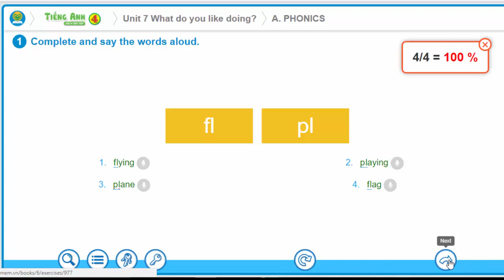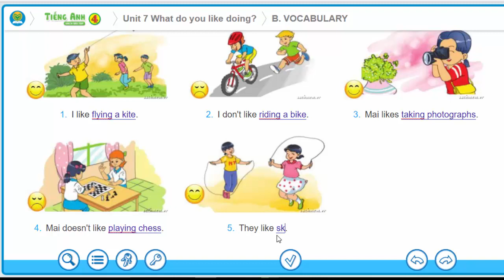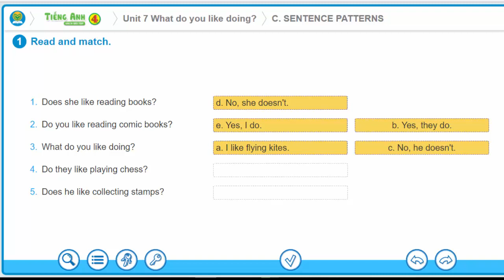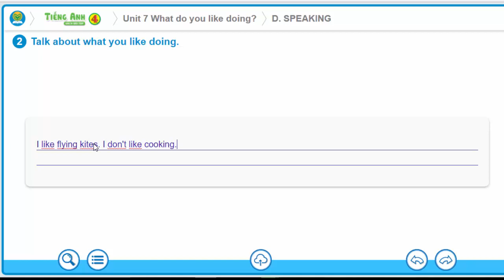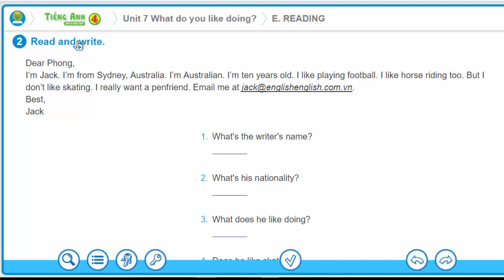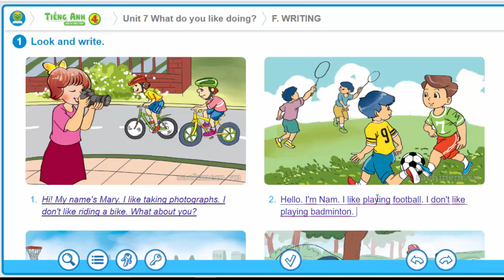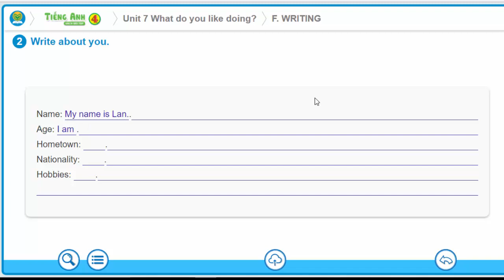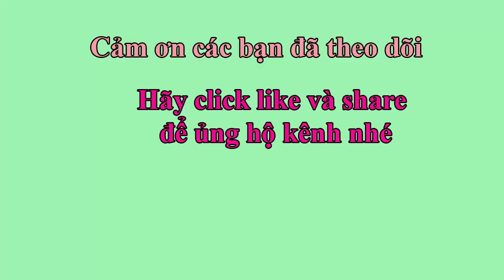Sách bài tập tiếng Anh lớp 4-Unit 7: What do you like doing? || Hướng dẫn sử dụng trọn bộ sách mềm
Hướng dẫn làm bài tập tiếng Anh lớp 4 từ bài 1 đến bài 20 chi tiết từng bài.
Hướng dẫn sử dụng  trọn bộ sách mềm 20 unit tiếng Anh lớp 4